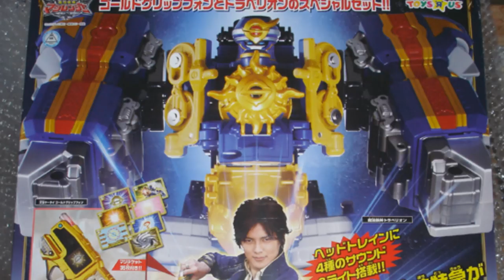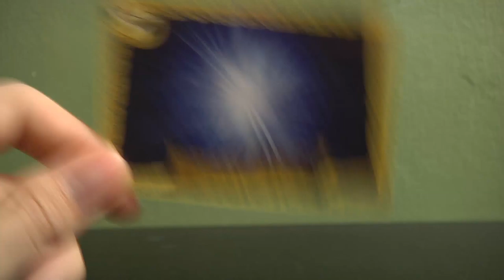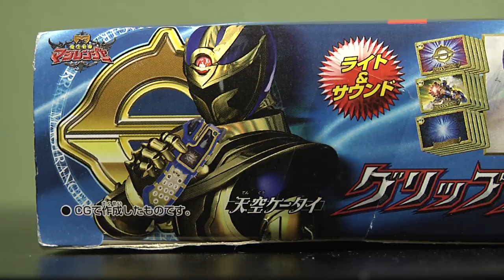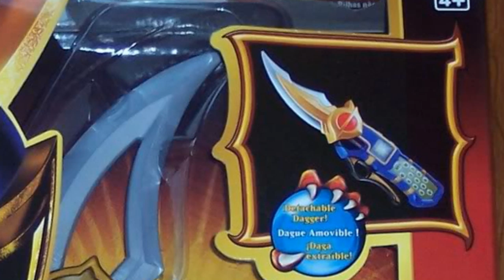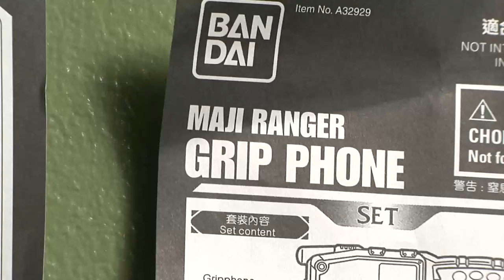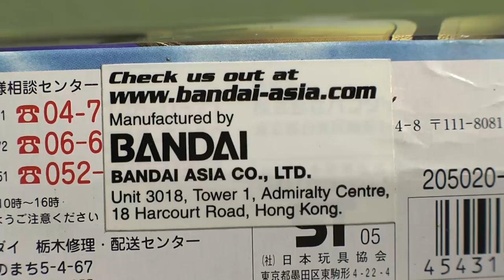Ranger Review #56 Grip Phone & Gold Grip Phone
Review of the Grip Phone (Solar Cell Morpher) and the Limited Edition Gold Grip Phone. New episodes Saturdays.

- Music Tracks used in this video: "Split In Synapse" & "Tech Talk"